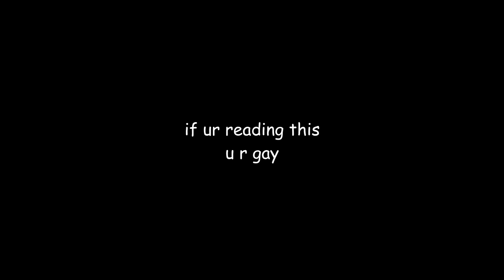Gordon Ramsay YTP: Everyone is Horny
ya girl is back at it again